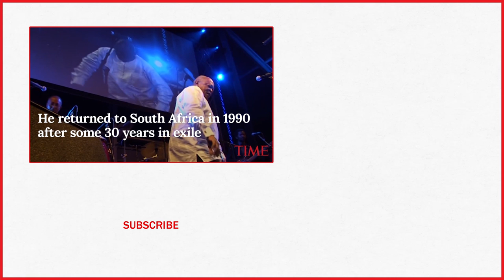Google Is Celebrating South African Jazz Legend Hugh Masekela | TIME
Google is celebrating South African jazz legend and political activist Hugh Masekela on what would have been his 80th birthday.